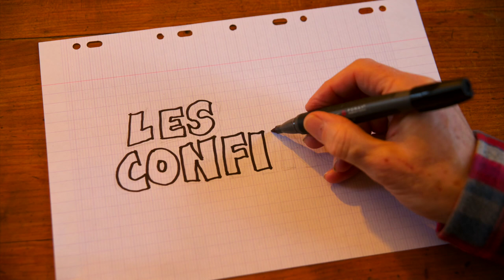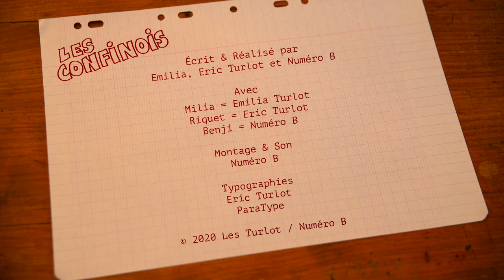Les Confinois - Épisode 6